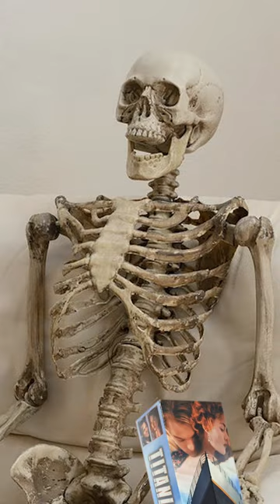My first time playing a VCD. Is it better than VHS?